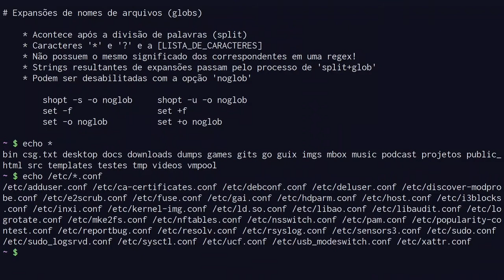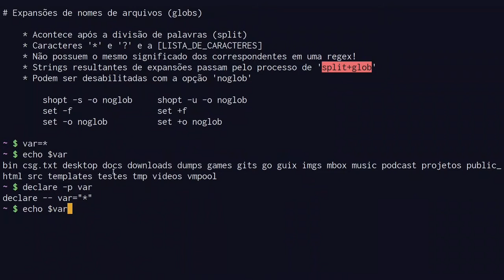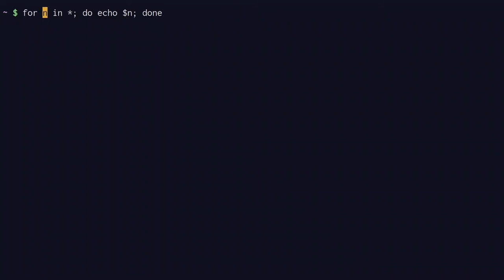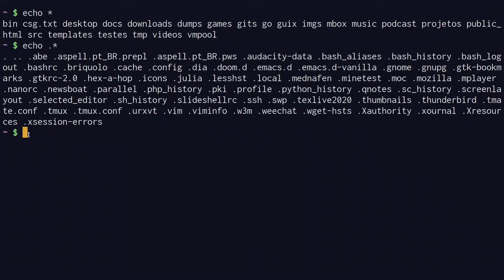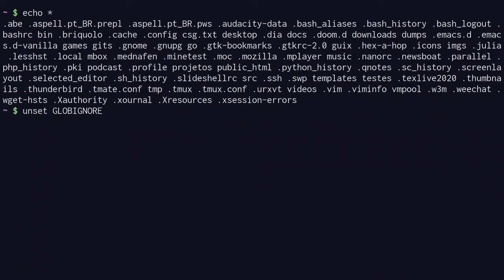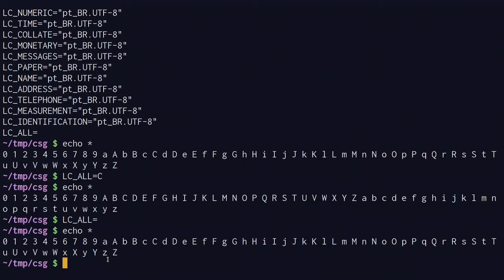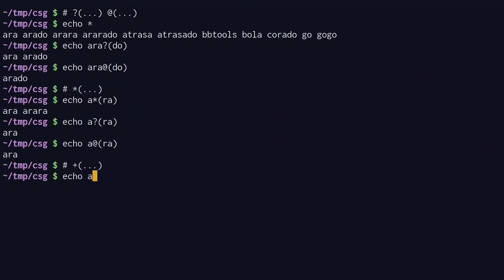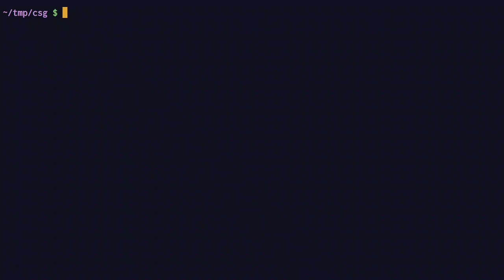Curso Shell GNU - Aula 08 (parte 5): Outras expansões